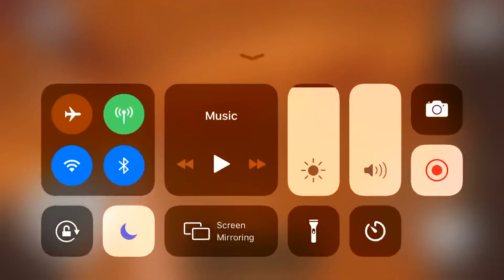Hello Neighbor Hide and Seek Catching Me + Stuck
Come to catch me